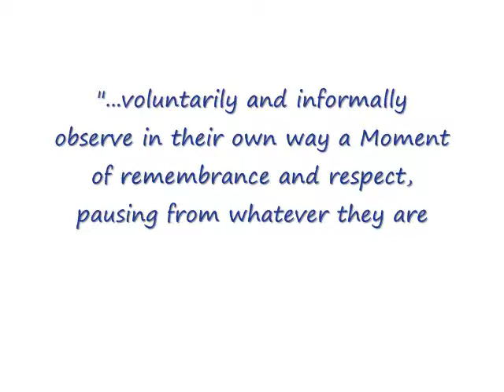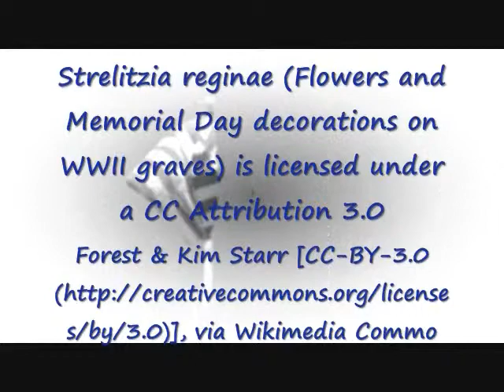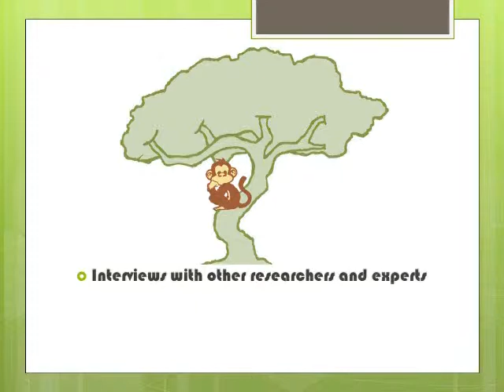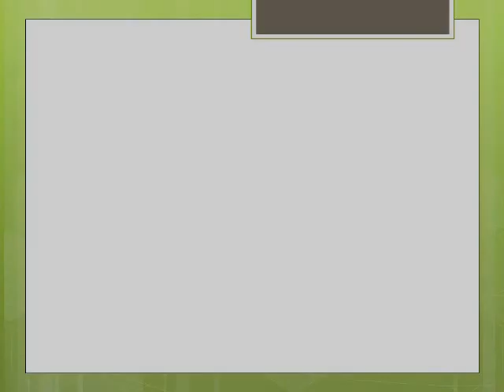Episode 3 -- Genealogy and Fallen Soldiers -- Memorial Day Special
In this special Memorial Day episode of Mel's Genealogy Show, host Melanie Reeve provides a brief history behind Memorial Day and suggests allowing genealogy to help you better honor the fallen soldiers in your tree.

General John A Logan
Library of Congress, Prints & Photographs Division
[LC-B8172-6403 DLC (b&w film neg.)]

Confederate Cemetery at the Appomattox Court House National Historical Park

Strelitzia reginae (Flowers and Memorial Day decorations on WWII graves)

Source:
US Memorial Day Website -- History